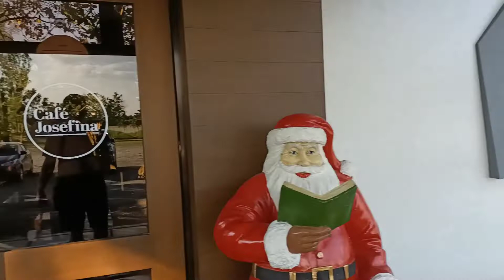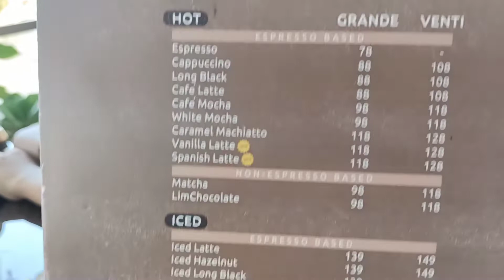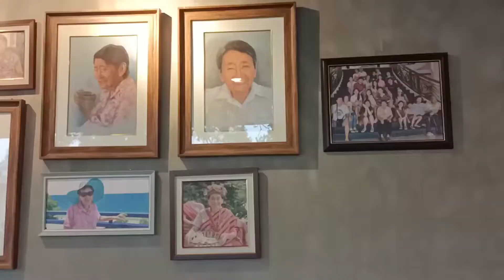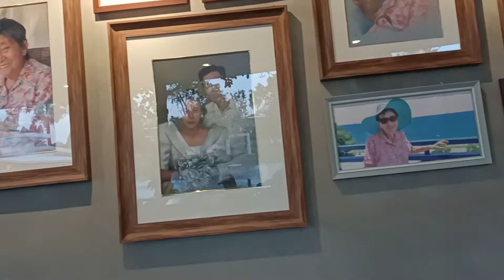tayo napo mamasyal at magkape...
josephina cafe po ang pinuntahan namin...